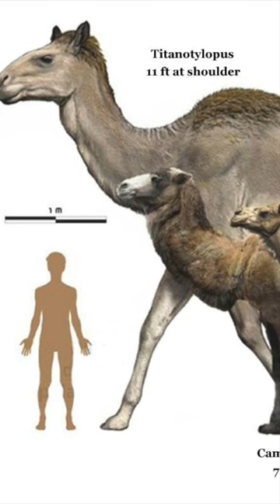Uncovering the Bizarre Ancient Diet: Clovis Megafauna Diet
In this video, we're going to explore the bizarre ancient diet of the Clovis culture. These prehistoric people were eating a diet that was bizarre even by today's standards. By understanding the Clovis megafauna diet, we can better understand the origins of human civilization and the evolution of human dietary habits. This video is packed with interesting information and is sure to intrigue and intrigue!

PLEASE CONSIDER SUPPORTING THE CHANNEL, THANK YOU!!!

megafauna, prehistory, clovis culture, clovis people, paleolithic diet, archeology, paleolithic